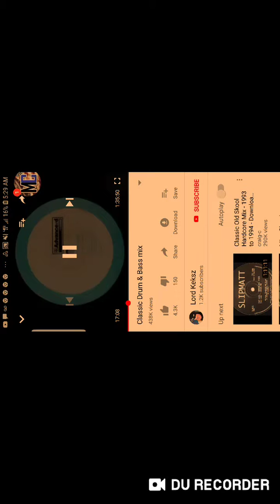DRUMS AND BASS MUSIC